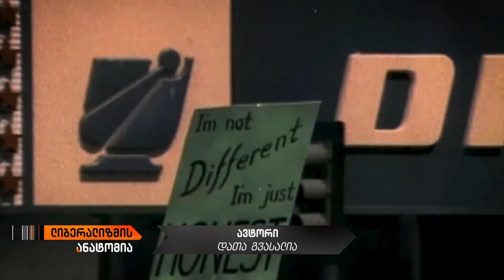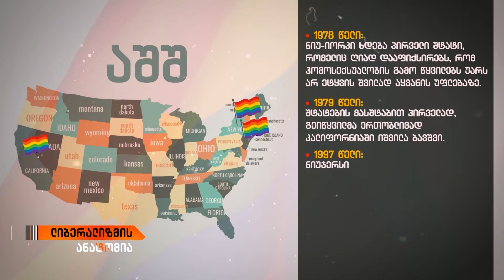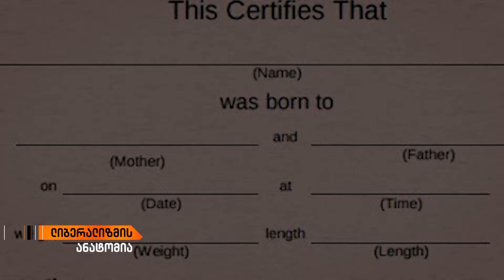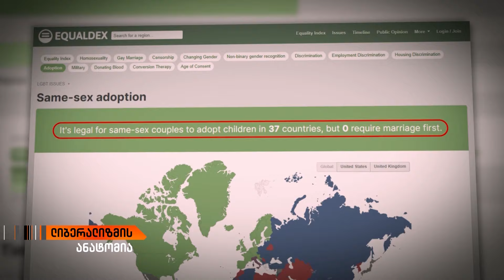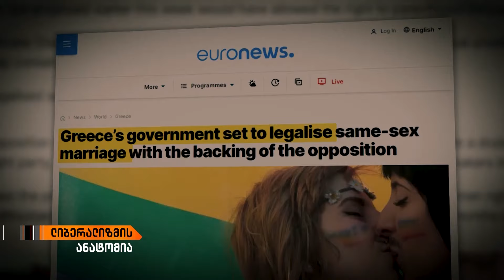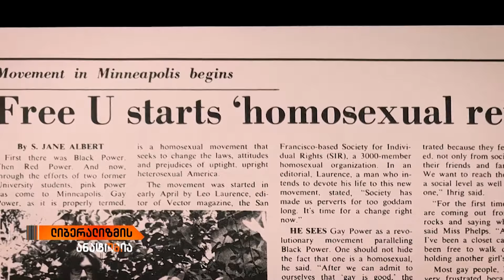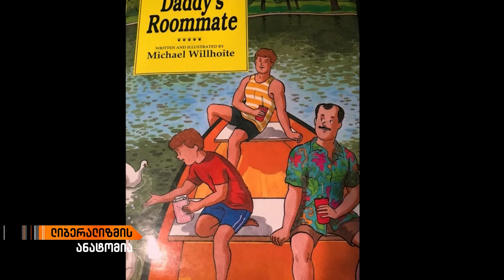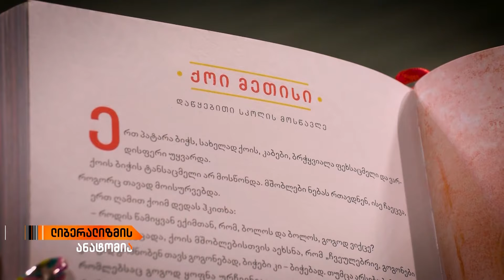როგორ მივიდა კაცობრიობა ტრადიციული ოჯახიდან, მშობელი ნომერი ერთი და მშობელი ნომერი ორამდე